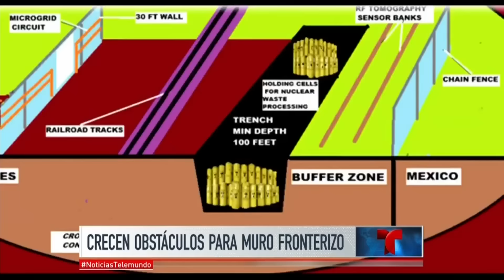¿Podrá Trump cumplir su promesa de construir el muro fronterizo? | Noticiero | Noticias Telemundo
Video oficial de Noticias Telemundo. El costo de la obra, los accidentes geográficos y la oposición de dueños de tierras son obstáculos de peso; John Kelly cree imposible además hacer un muro de una punta a la otra.